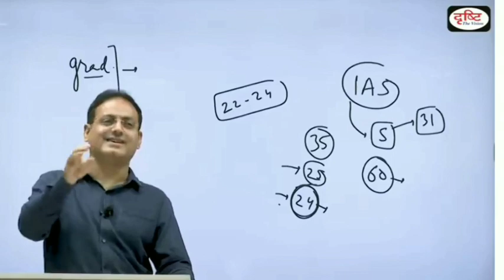vikas divyakirti sir | सर ' हिंदी साहित्य रख रहे हैं पहले कभी पढ़ा नही | Dr. Vikas divyakirti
सर ' हिंदी साहित्य रख रहे है पहले कभी पढ़ा नही | Dr. Vikas Divyakirti sir | vikas divyakirti | Funny Moments ,